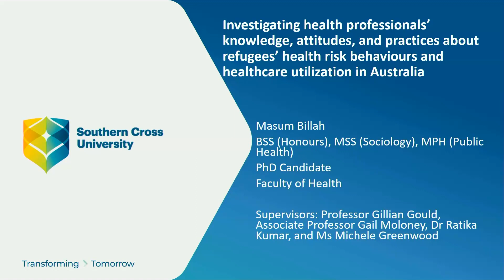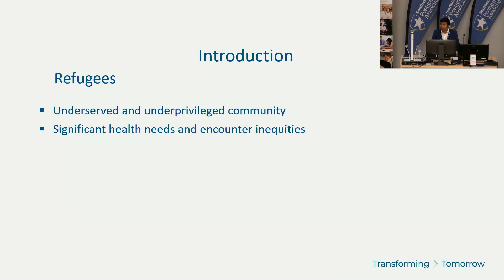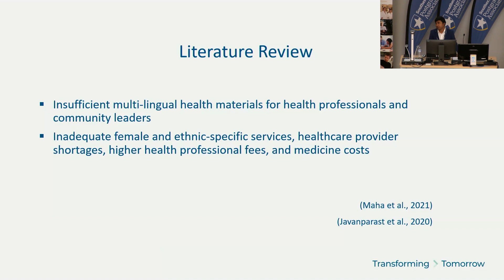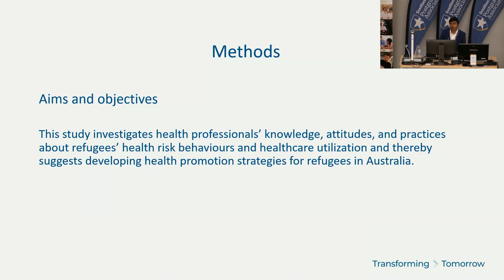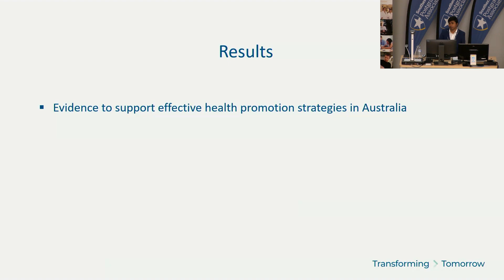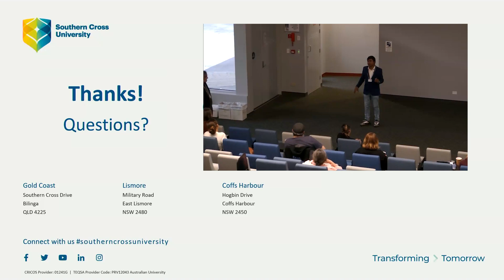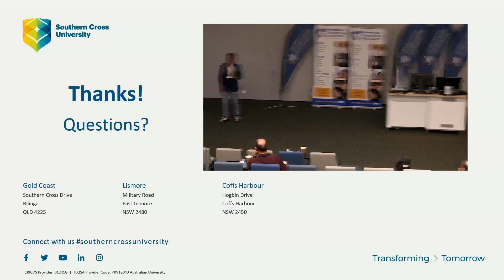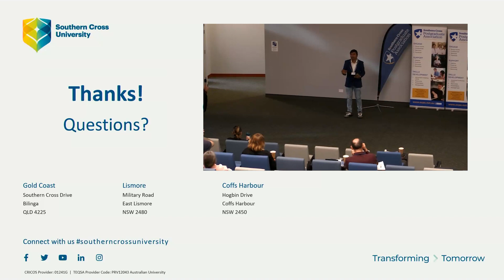Masum Billah - SCU Faculty of Health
Masum Billah - Faculty of Health - Investigating health professionals’ knowledge, attitudes, and practices about refugees’ health risk behaviours and healthcare utilization in Australia.
Presented to the SCPA Praxis Conference. 22-23 June 2023. SCU Gold Coast campus